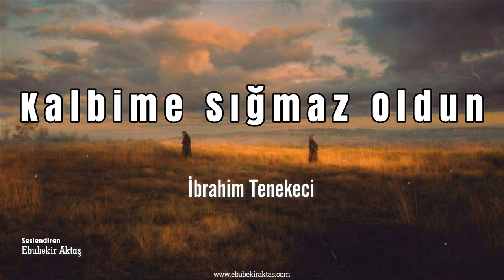İBRAHİM TENEKECİ | KALBİME SIĞMAZ OLDUN (Sesli Şiir Dinle) 🎼🎙🎧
Sende kendime ait birşeyler buluyorum.
Bir resim, gizemli bir gülüş, naz, kapris, güzellik.
Hayır, bunlar sen değilsin.
Sen bu değilsin.
Farklı birşey.

Biblolar, kitaplar, kartpostallar, şiir defterin.
Hayır, bunlar da değil.

Evet sende kendime ait birşey buluyorum.
Şu çılgın fikirlerin, ya da umarsız davranışların.
Yapılmaması gereken şeyleri yapman, yolda sigara içmen mesela.
Ne bileyim, renkler eklemek istemen kırlangıcın kanadına,
her akşam balkonunda dudak payı bırakılmış hüznü yudumlaman.
Bazen de yüzünde bir karış melalle görmem seni.

İşte bunlar sensin.
Bitmez tükenmez hayallerin, merakın, hobilerin, yakınmaların,
aşıkların ve her seferinde sana yenilen gözlerim.
Konu-komşu, dedikodu kimin umurunda.

İkide bir yüzüme çarpılan bir günah gibisin.
Yine de seviyorum seni,
aklının eremeyeceği kadar.
Kalbime sığmaz oldun.

Şair: İbrahim Tenekeci
Seslendiren: Ebubekir Aktaş